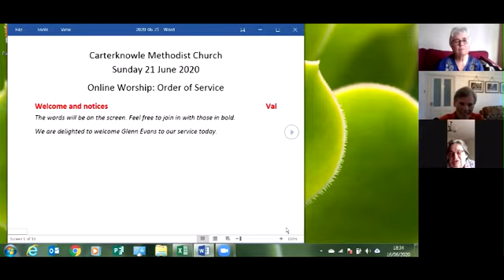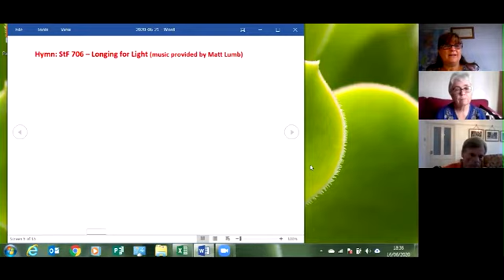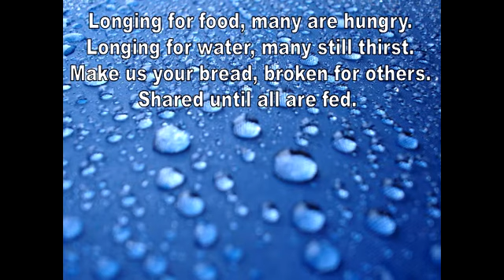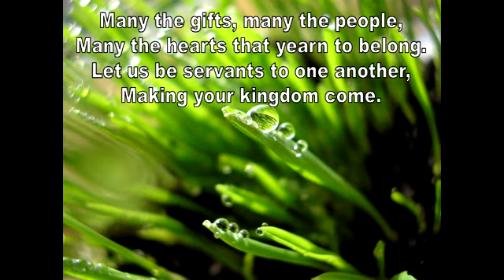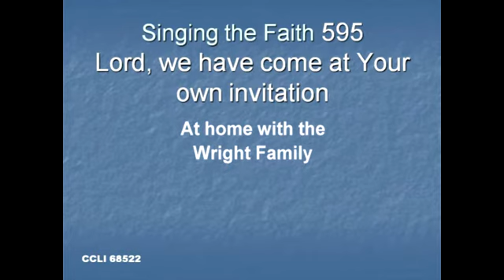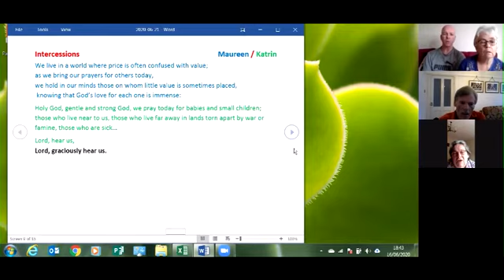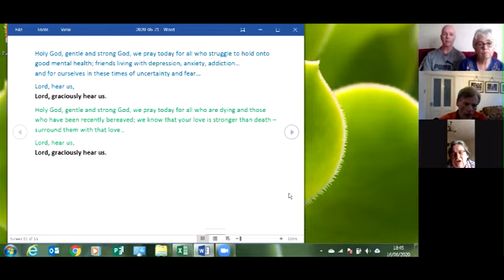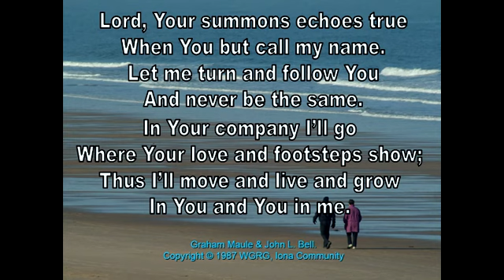Sunday 21 June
We are delighted to welcome local preacher Glenn Evans to our service.